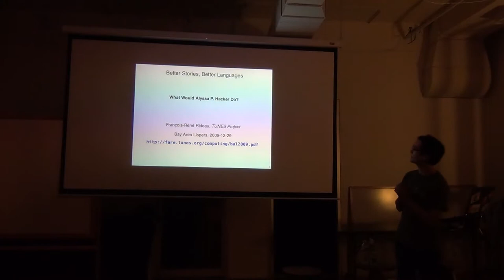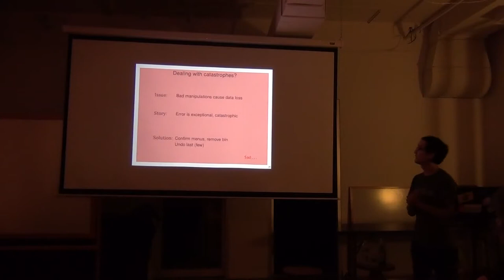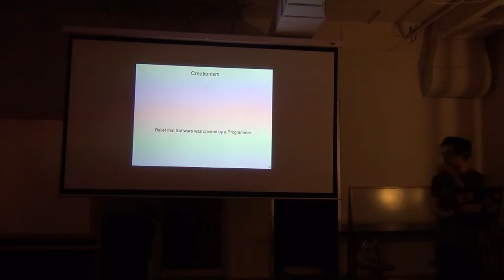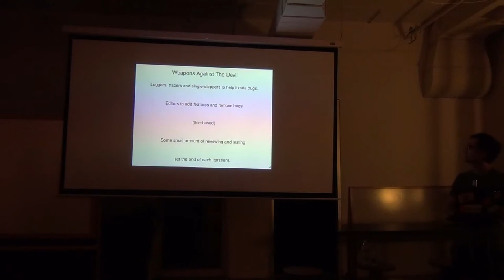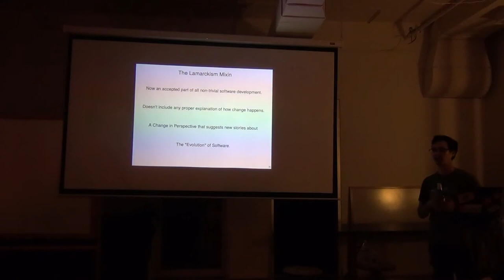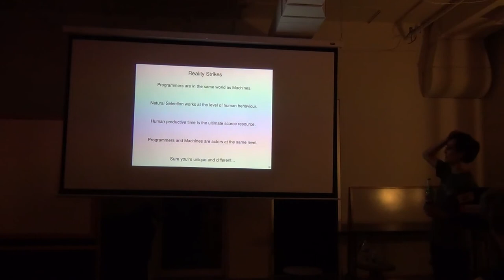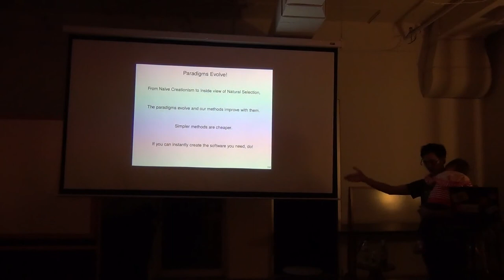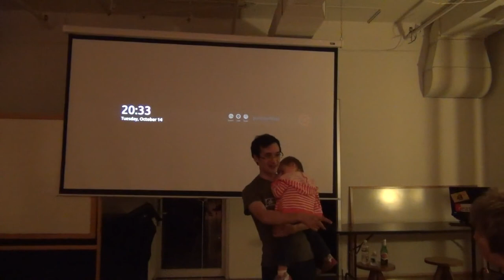François René Rideau on From Creationism to Evolutionism in Computer Programming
Human brains are attuned to stories as the most powerful way to communicate about the world. The most powerful stories are cosmogonies, that tell the origin of the Universe (usually created by a God or Gods, if any), and theodicies (or cosmodicies), that explain why evil exists, despite (or because of) these Gods if any. These stories are powerful precisely because they are not "just so", but affect the very structure of how individuals set their purposes, behave and organize.

In this talk I will explore logogonies, stories that tell the origin of Software (usually created by a Man or Men), and anthropodicies (or logodicies), that explain why bugs occur, despite (or because of) these Men.

In a first part, I will explore such stories, from the simplest version of Creationism to the most elaborate variants of Evolutionism, and illustrate what they tell us about the way we write software, or fail to write it.

In a second part, I will step back and discuss the use of such stories themselves as tools, how they shape our behavior, and how we may shape them to improve ourselves.

Notice Biographique

François-René Đặng-Vũ Bân Rideau is a Lisp Hacker and Libertarian Writer who enjoys working where the structure of ideas (including software) affects the structure of human interaction. He went to the very best Schools in France, where he learned that schools mostly don't matter, except for the great people you may meet. He failed at reinventing computing with his TUNES project, and is only known for reinventing ASDF, the build system of Common Lisp, eventually turning Common Lisp into an Acceptable Scripting Language. He is currently wasting his time at Google, working on a better extension language for its massively scalable build system.